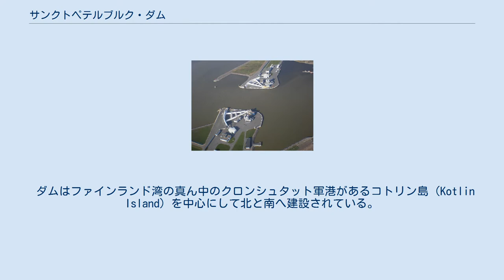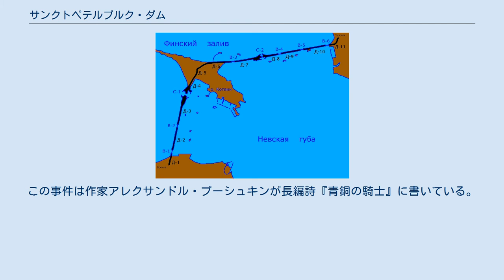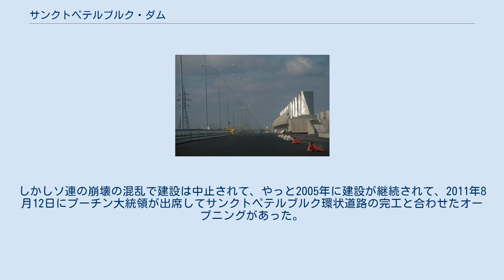サンクトペテルブルク・ダム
ダムの船舶航行口S-1（Navigation Pass S-1 ） ダム上のサンクトペテルブルク環状道路 サンクトペテルブルク・ダム（英語: St. Petersburg Dam）またはサンクトペテルブルク洪水防止複合施設はロシア第二の都市サンクトペテルブルクを高潮による洪水から守るためにフィンランド湾に2011年に完工した防潮堤で、長さ25 km。
ダム上をサンクトペテルブルク環状道路も通っていて、湾の海水の浄化施設もある複合建築である。
 ダムはファインランド湾の真ん中のクロンシュタット軍港があるコトリン島（Kotlin Island）を中心にして北と南へ建設されている。
総延長25 kmで、5mの高潮に耐える設計で、北と南にそれぞれ船舶を通す口がある。
1980年代に建設を始めたが、1990年代のソ連崩壊の混乱時期に建設中止になり、その後継続されて、2011年に完成した。
 サンクトペテルブルクは17世紀にネヴァ川の河口の湿地を埋め立てて建設されている。
このため高潮には弱く、都市建設後に何回かの高潮という自然災害に襲われている。
 1824年の高潮被害が最もひどく、通常の海水位から4.2メートル高くなり、外交官・作家のアレクサンドル・グリボエードフは「全運河の岸がなくなり、全運河は一つになってしまった。夏宮殿の年輪100年の木々が倒れて、地面から投げ倒されて、軒並みの下をさらけ出していた。」と書いている。
高波が引いた後は、569人が亡くなり、数千人がけがをしたか病気になり、300棟のビルが流されてしまった。
この事件は作家アレクサンドル・プーシュキンが長編詩『青銅の騎士』に書いている。
 この他に1777年にも1924年にも、記録的な高潮があった。
最近の例では 1998年10月18～19日には、高潮が2.2メートルに達している。
 サンクトペテルブルク・ダムの計画 防潮堤の建設はロシア帝国の政治家、科学者が提案してきた。
しかし、ソ連時代に計画が具体的になり、1955年の洪水の経験で、計画を具体的に推し進めるようにになった。
いくつかの案が出され、総延長25.4kmで、11のダムをつなぎ合わせ、6路線の道路を通すような計画になった。
 1979年に防潮堤の建設が始まり、1995年まで続いた。
しかしソ連の崩壊の混乱で建設は中止されて、やっと2005年に建設が継続されて、2011年8月12日にプーチン大統領が出席してサンクトペテルブルク環状道路の完工と合わせたオープニングがあった。
 総工費は1090億ルーブル（38.5米ドル）に登り、11のダムをつなぎ合わせ、ダムで囲われたネヴァ湾の海水を浄化する11の施設がある。
 ダムにより海水の自然の流れが滞り、ネヴァ湾の海水の汚染が心配されている。
 クロンシュタットは世界遺産であるが、このダムの建設で一部が破壊されている。